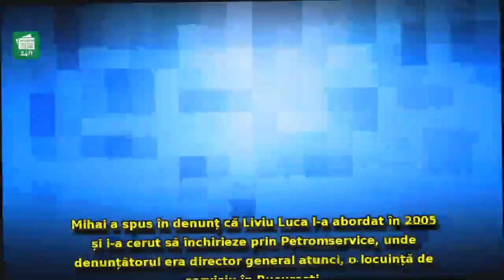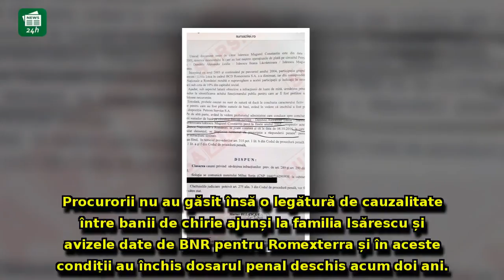DEZVĂLUIRI EXPLOZIVE: Cum a scăpat Mugur Isărescu de un dosar DNA / DOCUMENT